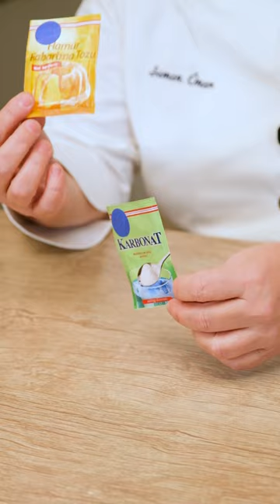Karbonat mı kabartma tozu mu?